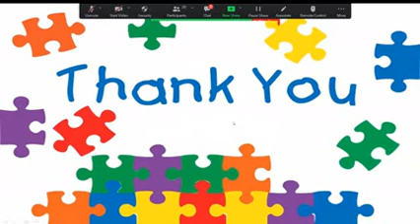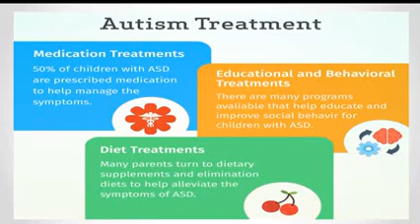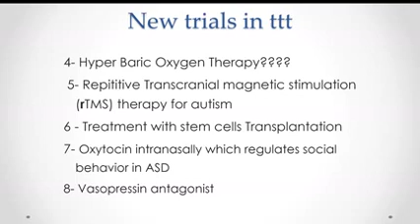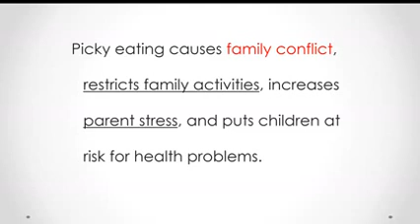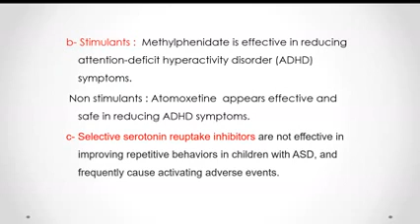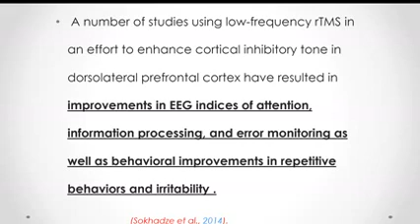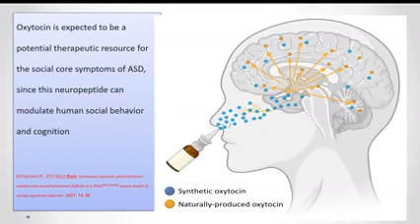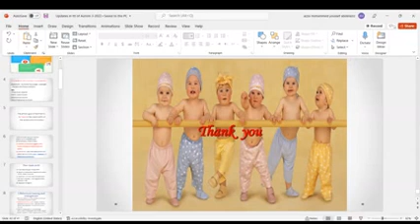Updates in Treatment of Autism Spectrum Disorder ا د عزة يوسف